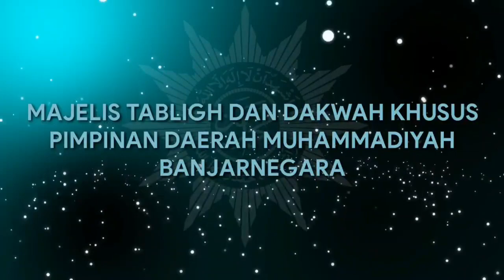Muhammad Hazel Zufar - PCPM Wanadadi (Audisi Mubaligh Mubalighot Muda Muhammadiyah Banjarnegara)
MTDK PDM BANJARNEGARA, Audisi Mubaligh Mubalighot Muda Muhammadiyah Banjarnegara Ramadhan 1442 H / 2021 M